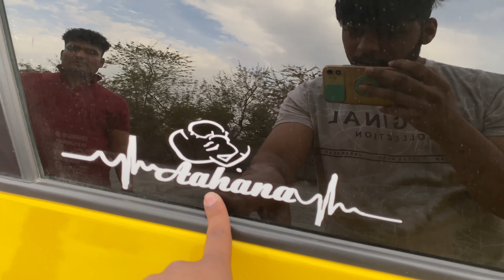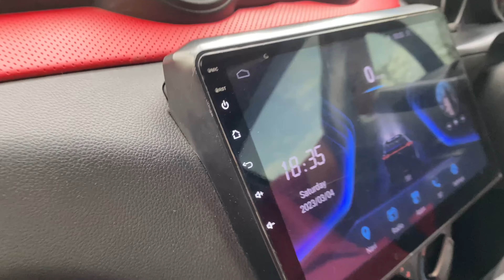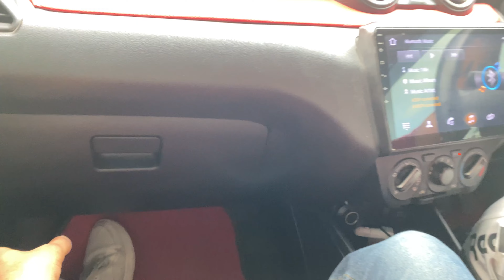🔥😱Modified Swift बना दी Sports Car🔥😱Yellow Wrap Swift Petrol 2021 || Harshit Vlogs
🔥😱Modification Swift बना दी Sports Car🔥😱Yellow Wrap Swift Petrol 2021 || Harshit Vlogs

Lots of ❤️